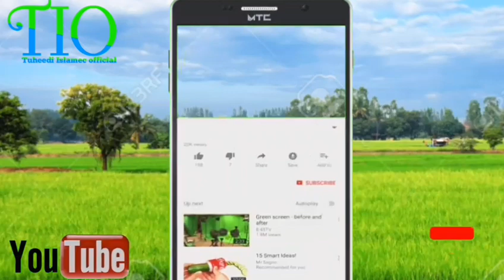بیان شیخ افضل خان شاہپوری رح ۔مسئلہ توحید،یامحمدکہنا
ااس طرح نایاب بیانات کیلئے سبسکرائب کیجئےھمارا چینل شکریہ